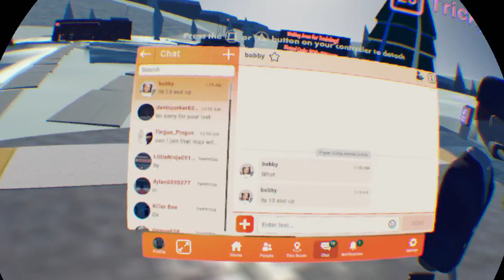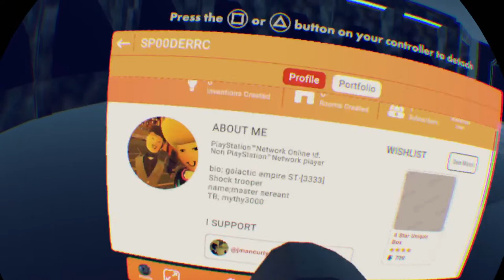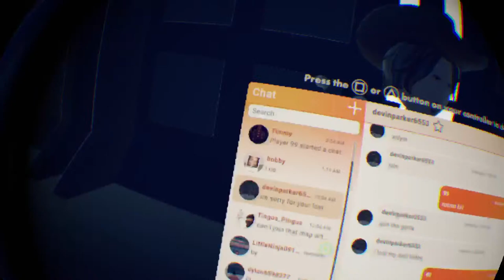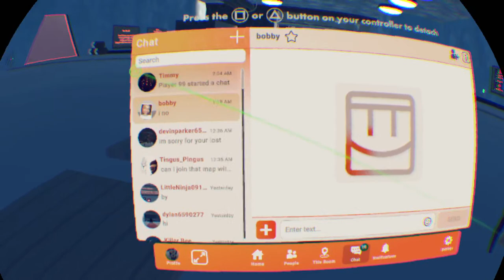Me on vr